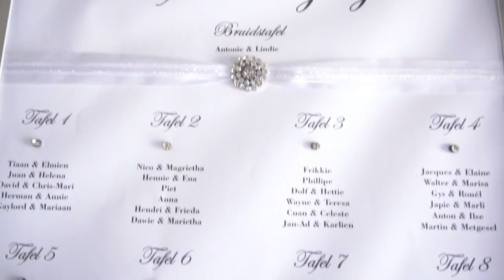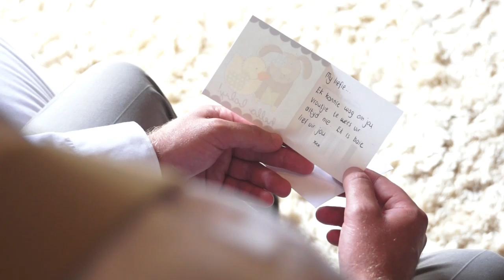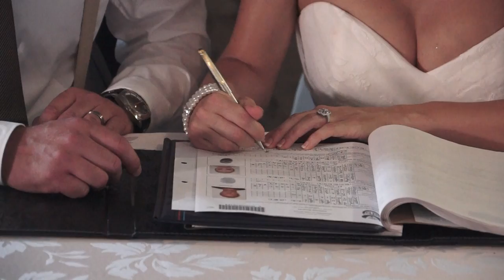Antonie & Lindie Pool - Monte Bello Estate - 18 Januarie 2014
Wedding highlights of Antonie & Lindie Pool at Monte Bello Estate on the 18th of January 2014. Video done by Sound Bytes Productions.

Christina Perri - A Thousand Years Part 2
Rod Stewart - Forever Young